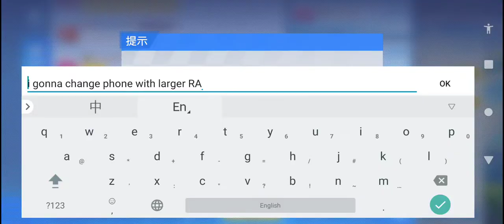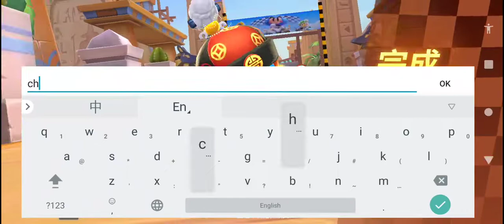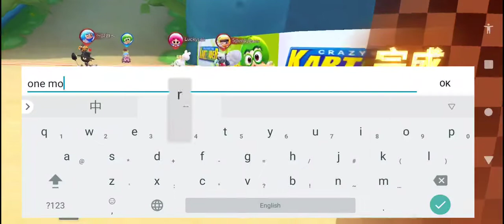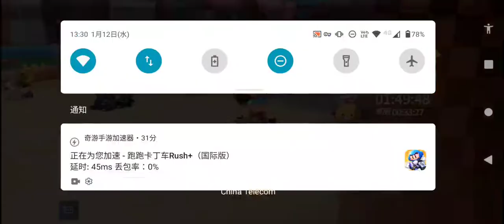Kart solo racesXRecorder_12012022_131311